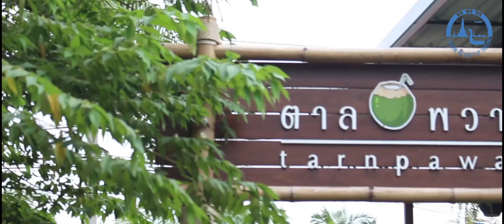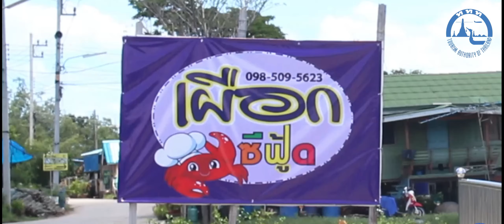การท่องเที่ยวแห่งประเทศไทย จังหวัดสมุทรสงคราม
12 ที่เด็ด ที่คุณจะหลงรักสมุทรสงคราม